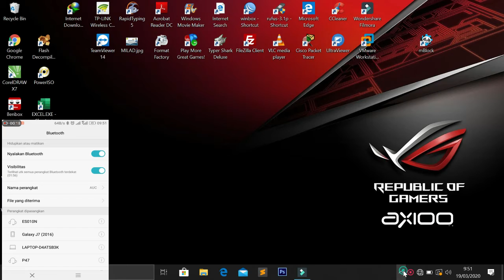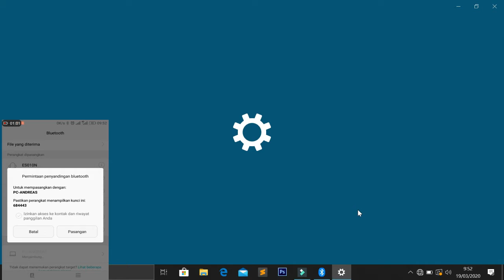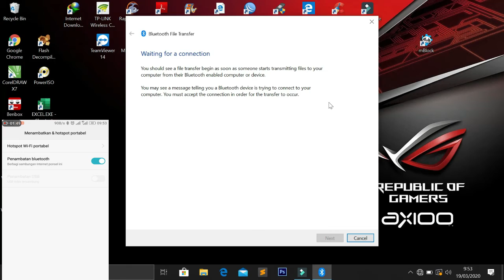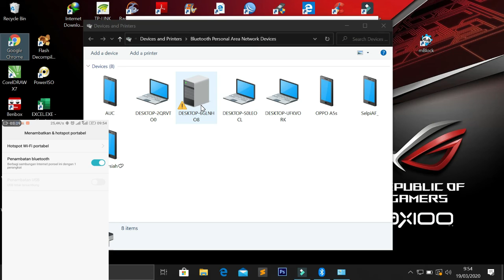cara membuat smartphone menjadi modem mode (Bluetooth)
divideo kali ini admin memberikan tutorial membuat modem hanya menggunakan hp, jika kalian punya hp tapi spek nya biasa2 ja dan ingin di buat modem supaya bisa dapat internet untuk komputer atau laptop gampang banget tonton video ini sampai habis ok
dan dukung terus channel ini
terimakasih